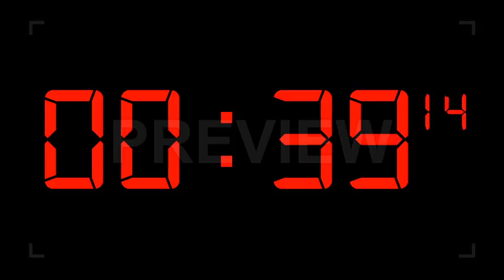Countdown Timer 01 Stock Motion Graphics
The Countdown Timer 01 features an animation of a digital clock counting down from 1 minute. This animation not only include the seconds, but also the milliseconds. Tick, tick.